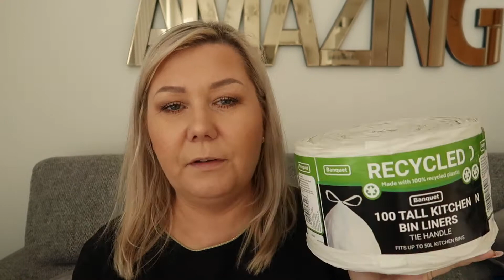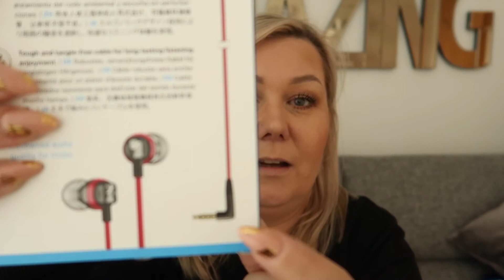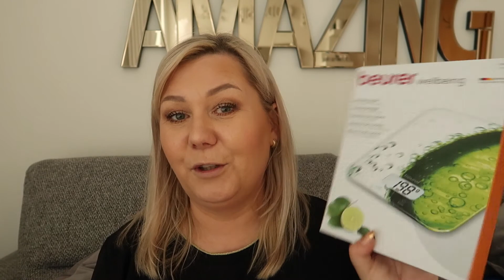❤️HAUL ZAKUPOWY: KOSMETYKI, CHEMIA I NIE TYLKO/ 💞AgnesLovelyLife